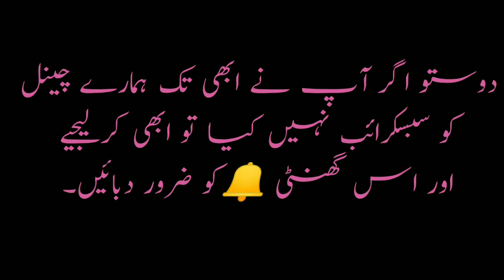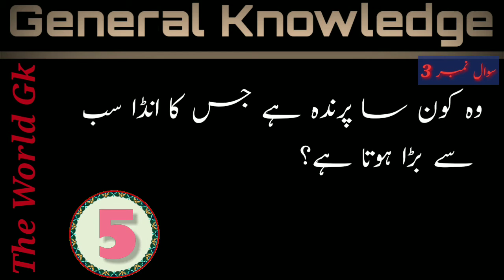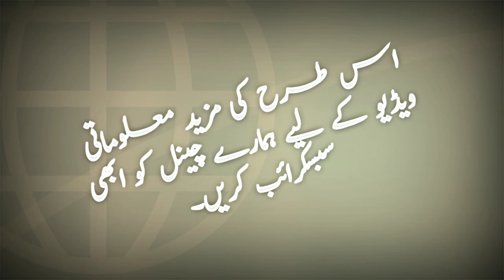Interesting general knowledge in Urdu| GK questions answers in Urdu|the world gk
Interesting generalknowledge in Urdu| GK questions answers in Urdu